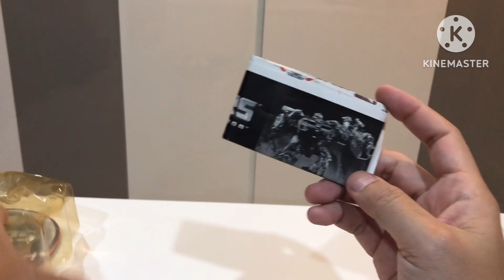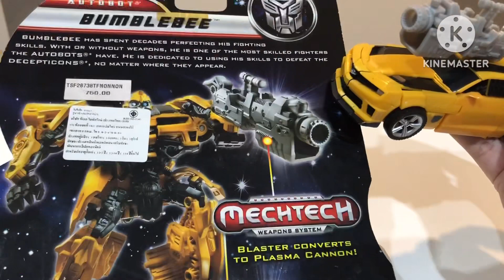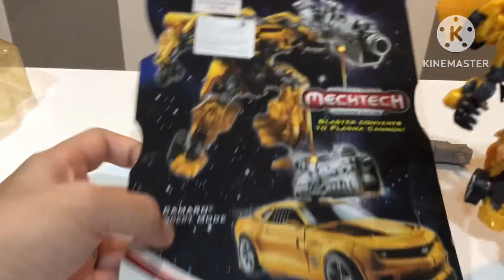แกะกล่อง bumblebee transformers รถเก๋งแปลงร่างเป็นหุ่นยนต์สีเหลืองสุดเท่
แกะกล่อง bumblebee หุ่นยนต์พระเอกจาก transformers dark of the moon  รถก็เท่ หุ่นก็เท่ แปลงร่างไม่ยาก อาวุธเปลี่ยนแบบได้ด้วย